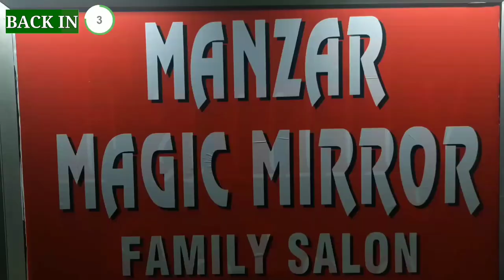PM Modi to flag off Vande Bharat Express in Bengal on December 30